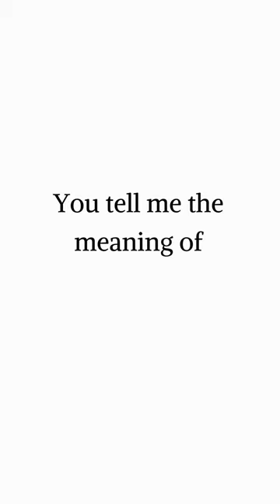Daily Use Idioms With Examples In English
In this video, we explore common idioms that are used in everyday English conversation. Idioms are phrases that have a meaning different from the individual words that make them up. We'll give you the meaning of each idiom and provide an example sentence so you can see how it's used in context. From "break a leg" to "spill the beans," you'll learn idioms that will help you speak more fluently and understand native English speakers better. Whether you're a beginner or an advanced learner, this video is a great resource for expanding your English vocabulary. So, tune in and get ready to add some colorful expressions to your language toolbox!

★About Us:
We're here for you if you are passionate about speaking English.
Engvarta app is a mobile application that connects you with live English Experts to help you with daily English practice.